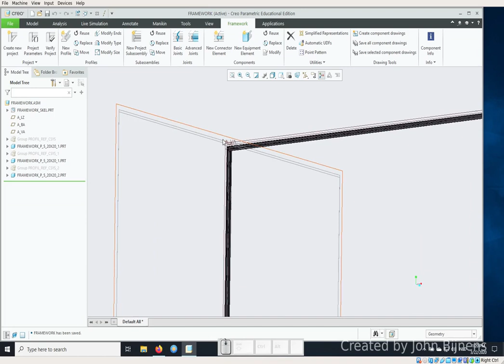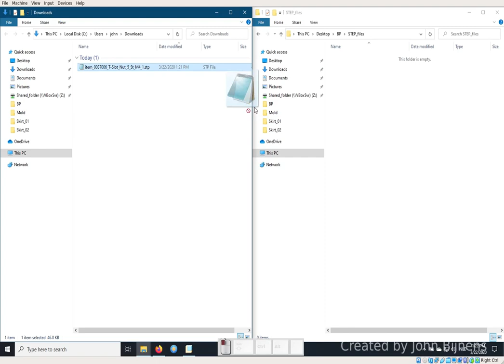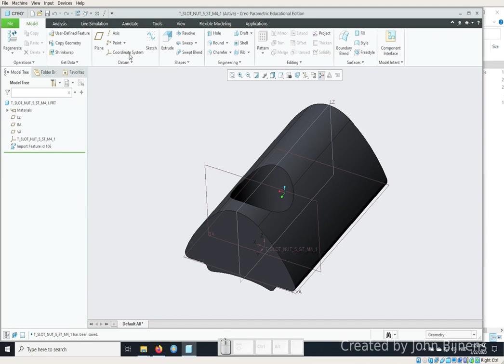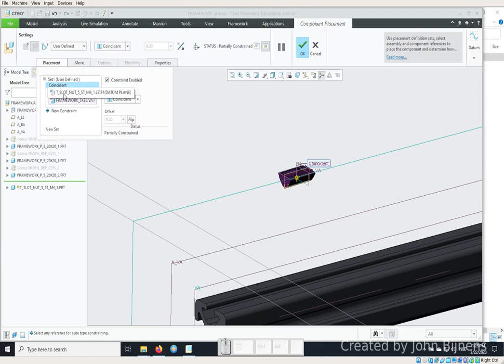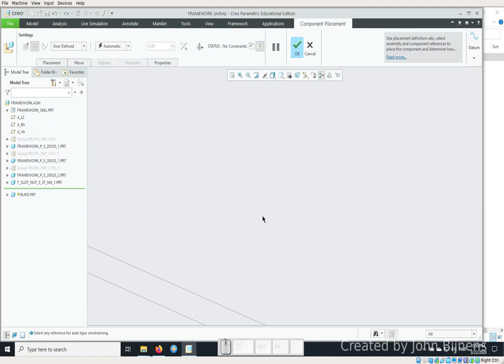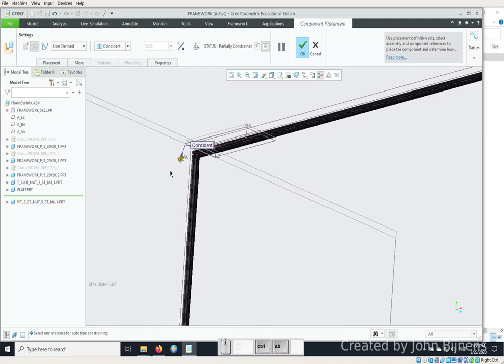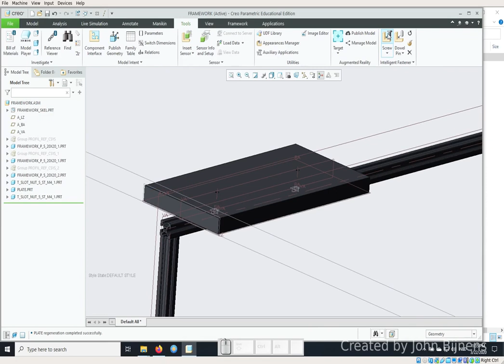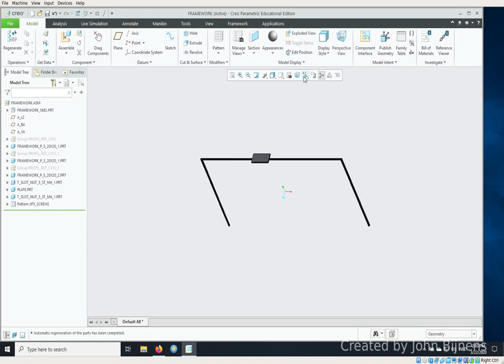PTC Creo 6: Framework - Insert an imported model (T-slot nut)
This video gives an example of how you can use
- an imported model in a framework assembly
- import a model and verify it is correct
- styles